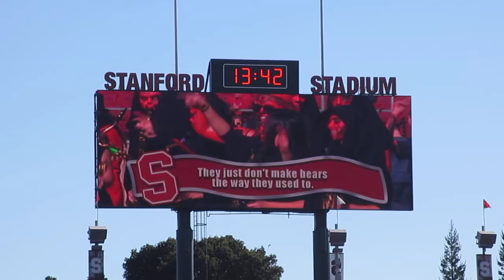Stanford Band Pregame Show vs. Cal "Big Game" 2013 Stanford Stadium California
The Stadium University Marching Band perform their pregame show at Stanford Stadium before the 116th annual "Big Game" rivalry Pac-12 college football game between the Stanford Cardinal and the California Golden Bears at Stanford Stadium on Saturday, November 23, 2013. Go Cardinal!